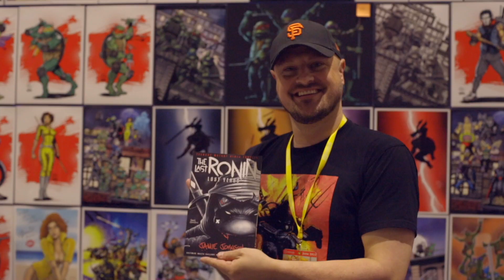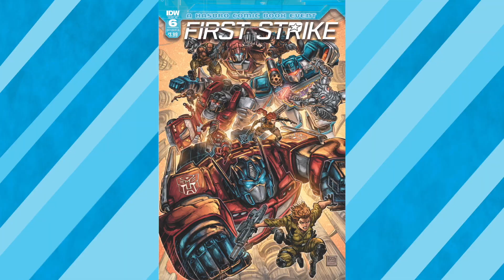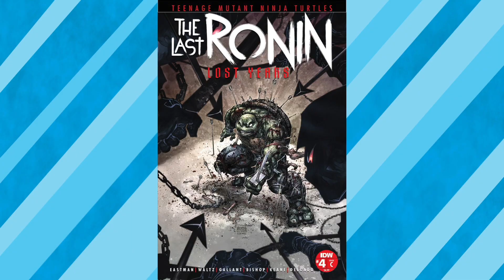Artist Spotlight: Freddie Williams II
Kapow caught up with American comic book creator Freddie Williams II at @SupanovaExpo , artist behind Robin, Batman vs TMNT, The Last Ronin & some amazing 80s cross over comics including, He-man/Thundercats, Transformers, Godzilla/Power rangers and many more.